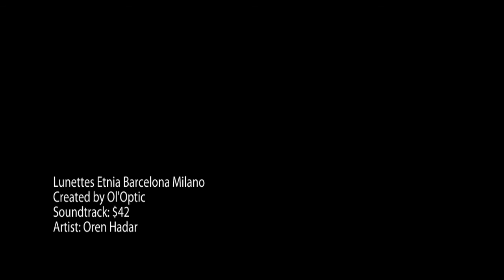Ol'Optic : Lunettes Etnia Barcelona Milano Coloris GLYSLChess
Découvrez la lunette Etnia Barcelona Milano. Et vous, vous aimez?